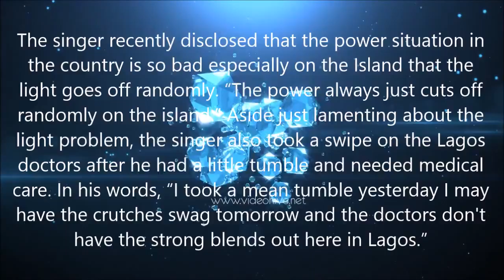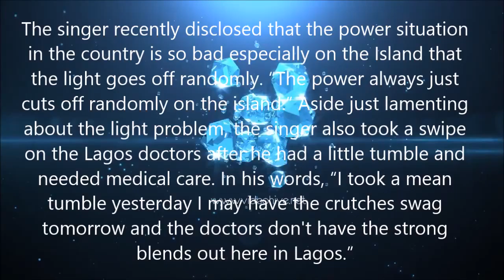AMERICAN RAPPER, WALE LAMENTS ABOUT POWER FAILURE AND HEALTH ISSUES IN LAGOS